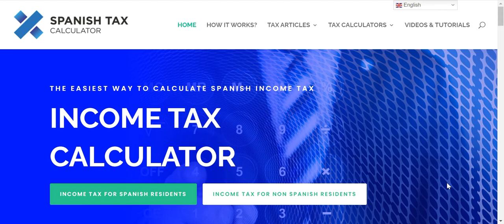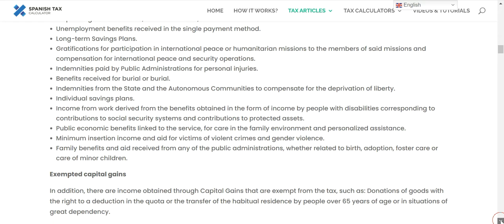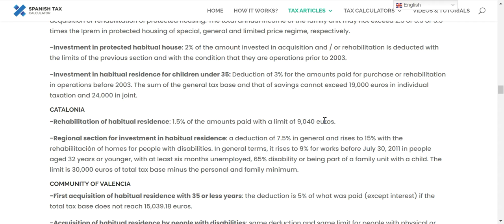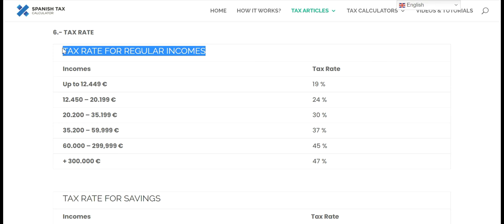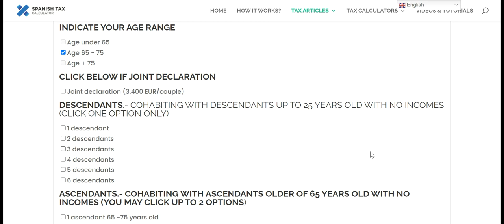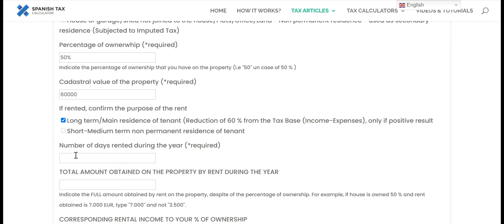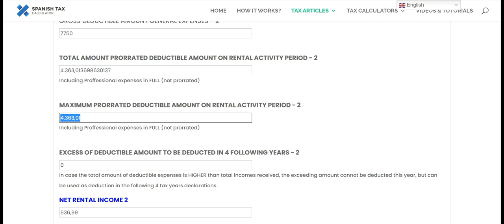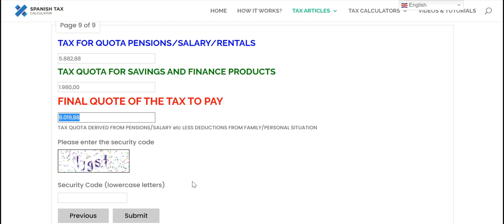INCOME TAX SPANISH TAX RESIDENTS 2022-2023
Tutorial and Calculator of Spanish Income Tax for Spanish residents. Hoe much tax to pay in case you became Spanish tax resident?; how are pensions taxed in Spain?; how are property and rentals taxed?